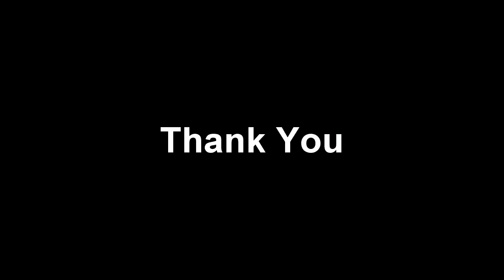Kite flying in Ahmedabad (Makarsankranti), Gujarat 2k17 | Saurabh Nashit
Action cam: Drone: Tripod: Mic: